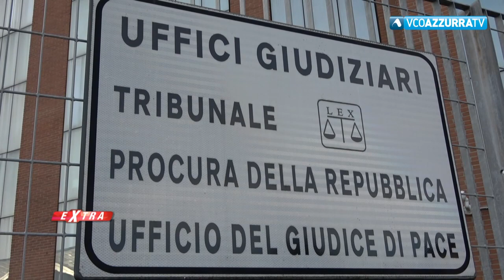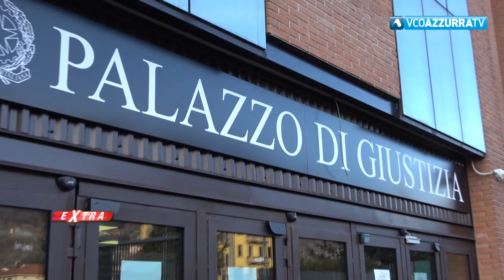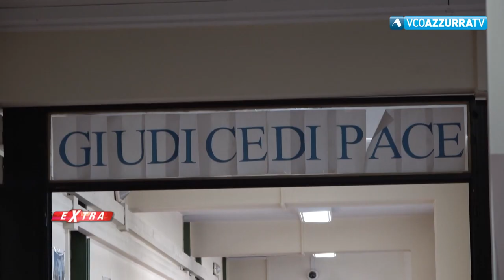18 gennaio 2023, p.8 - Extra, la giustizia: il Tribunale di Verbania visto dagli avvocati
Il nostro settimanale di approfondimento punta i riflettori sulla giustizia e sul Tribunale di Verbania visto con gli occhi degli avvocati. Ospiti di Maria Elisa Gualandris l'avvocato forzista verbanese Mirella Cristina che non ce l’ha fatta, sfumato il sogno del Csm. E poi Massimiliano Testore, presidente della Camera Penale di Verbania e il presidente dell'Ordine degli avvocati verbanese Marco Marchioni.